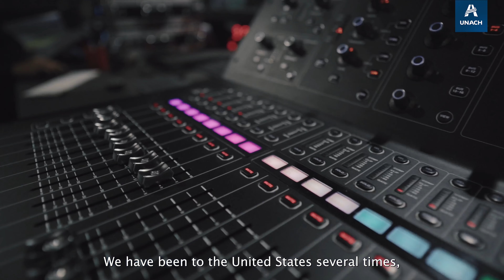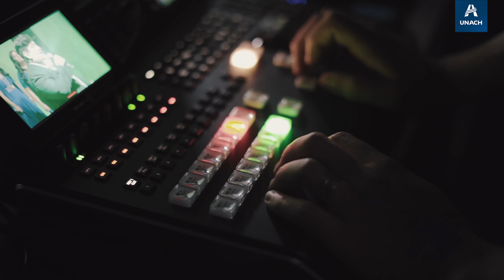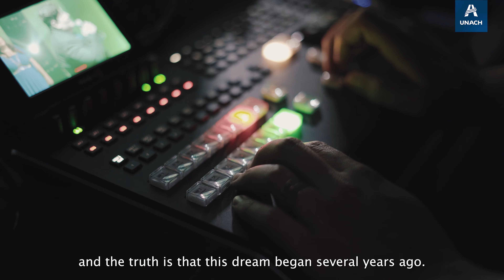Making of Producción Coro de Cámara UNACH 2022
Grandes profesionales, mejores personas.